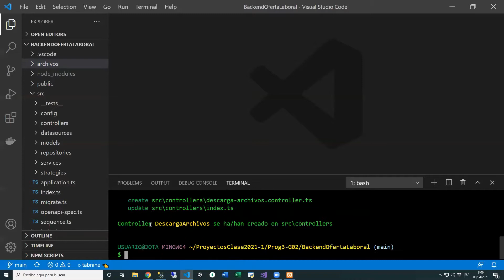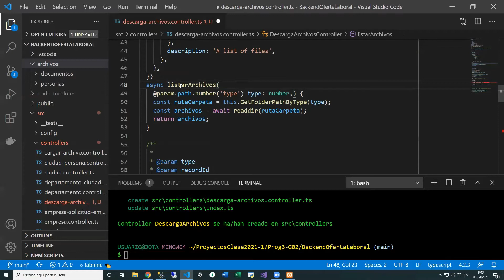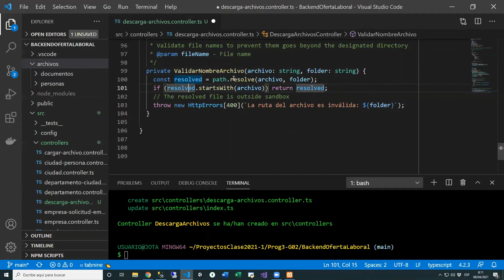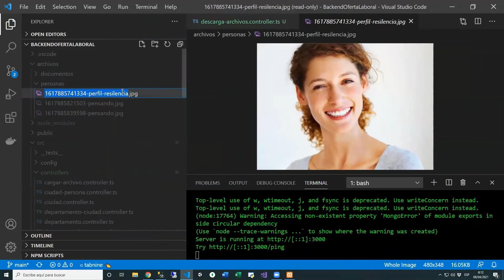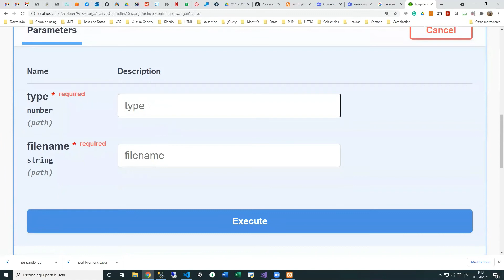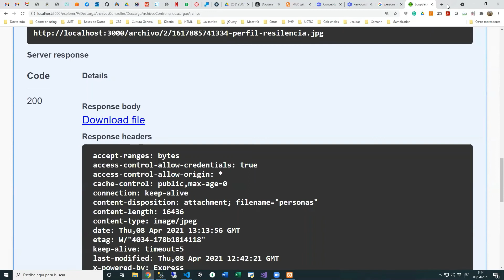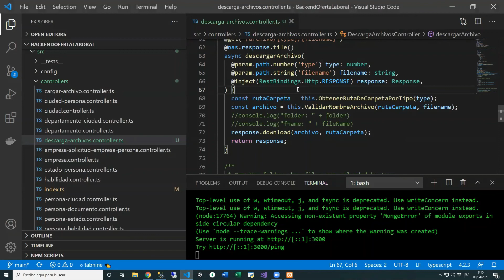21. Backend de Oferta Laboral en Loopback 4 - Descarga de archivos desde servidor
Se explica cómo realizar la consulta de archivos en el servidor